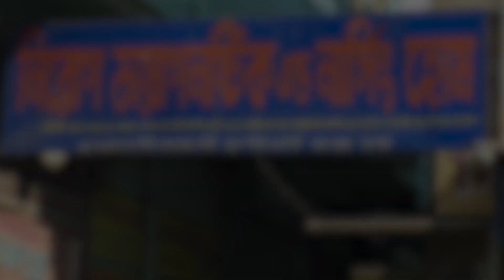ভোট মিটতেই গোষ্ঠীসংঘর্ষে জড়াল তৃণমূল, গুরুতর জখম হলেন পাঁচজন।—প্রতিবাদী আওয়াজ